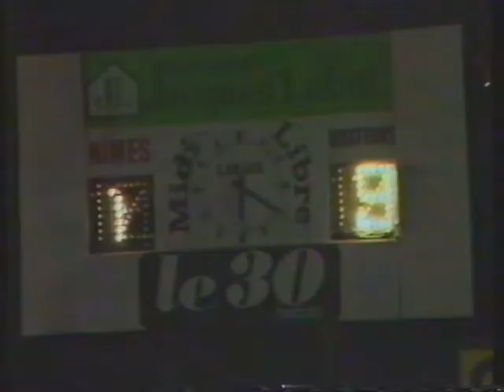1986/87: Wintertrainingslager des FC Homburg in Südfrankfreich